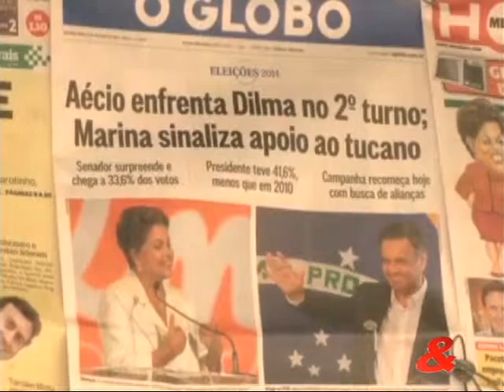Dilma Rousseff admite desvío ilegal de recursos de la petrolera estatal